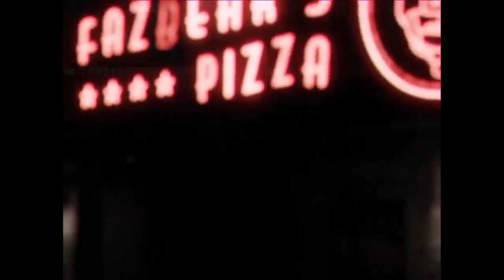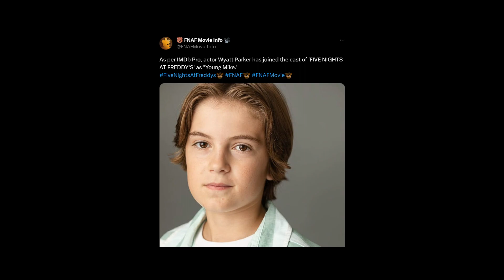FNAF Movie Official Trailer Reaction & Review | FNAF Movie News/Leak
Welcome back to the channel! The Five Nights at Freddy's Movie official trailer just released and it is amazing! Reacting and reviewing the final trailer has me SO hyped, I think they did a great job. This paired with the synopsis and casting leaves room for so many theories and predictions. Are you hyped for the FNAF Movie?

00:00 Intro
00:43 Reaction
03:08 Analysis & Predictions
08:27 Final Thoughts
10:33 Outro

🔹Keep up here!